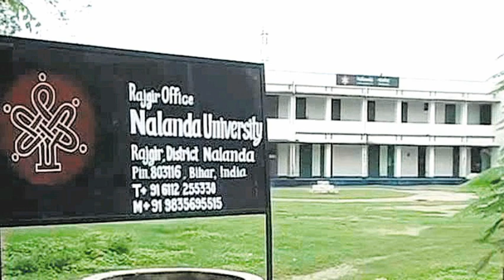നളന്ദ.. മണ്മറഞ്ഞു പോയ അറിവിന്റെ അക്ഷയ ഖനി..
Nalandha was the world's first international residential university. located in bihar. Nalandha was the centre of learning from the fifth century CE to 1200 CE.
Nalanda Malayalam     Nalanda university
Nalandha
Nalandha Malayalam
ancient university